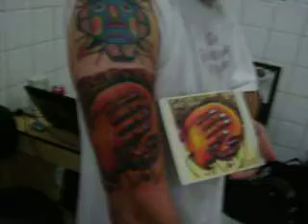Dave Pirner Tattoo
This is a Dave Pirner from Soul Asylum cover album